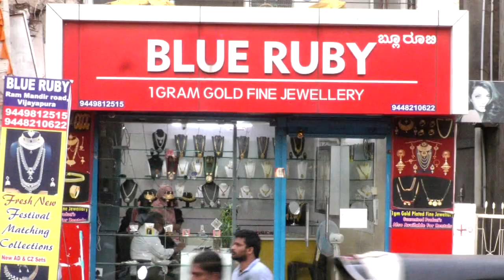Ward No. 19 Me Jeet Ka Jashn | 31-10-2022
Ward No. 19 Me Jeet Ka Jashn |